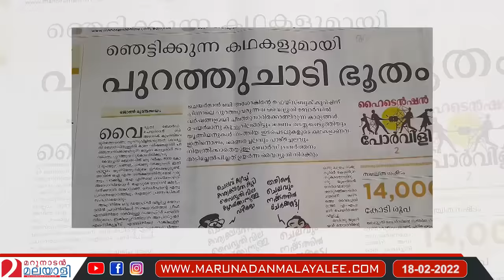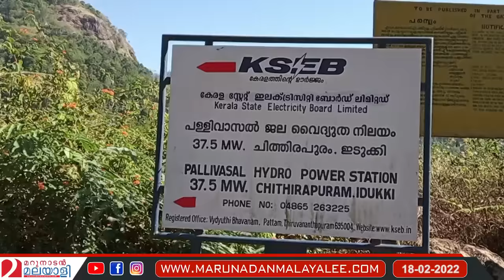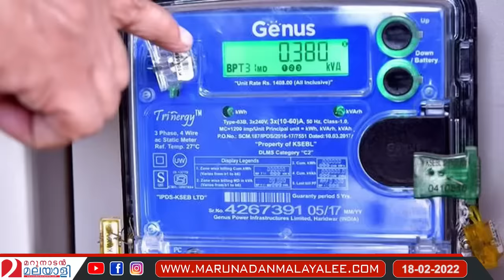നിങ്ങൾ ഞെട്ടും ഞെട്ടാതിരിക്കില്ല.. ഈ കണക്കിൽ l Kerala State Electricity Board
എന്റെ ദൈവമേ..56 മെഗാ വാട്ടുണ്ടാക്കാൻ 795 എൻജിനിയർമാർ